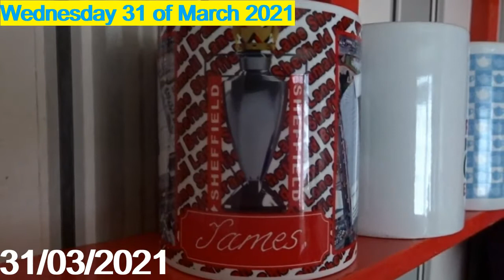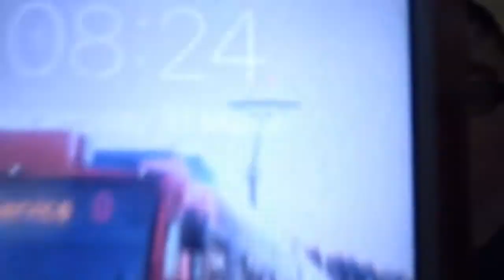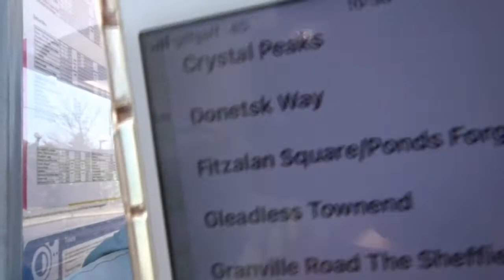Good Day for Spotting of Trains & buses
Wednesday 31 of March 2021
Morning-So I waken up at 07:00 in the morning but I stayed in bed and looking at my Social Media first then after 8am started the vlog & talk about what I want to do for today's plans anyways I gone downstairs to have a cup of tea then chill watching TV until around 09:05 then I set off for the tram at 09:10 but I have missed it so I got the next tram to Tinsley-Meadowhall South and that's where I met up with Sam and to see Tinsley Yard GBRf to Tyne Coal Terminal GBRf to pass then afterwards we gone up to Woodburn Jn for Burton Ot Wetmore Sidings to  Burton Ot Wetmore Sidings via Sheffield what it was 56081 & 43086 then we gone into town for a bit.

Afternoon-for something to eat and drink for lunch and I saw First Bus 69525 on Route 82 to Hall Park Heads afterwards we got the 15:51 for Meadowhall the plan was for some buses before we go back over to Tinsley /Meadowhall South to see whats on the Hedon Road Sidings to Tinsley S.S. job and it was a DB 66 anyways when we did the 14:25 Tram to Hillsborough so Sam can get some cash out off the bank and then we walked back to Middlewood and gone up to Rooster for tea with Sam and then we gone back to mine and sit in the Garden for a few hours when then he gone I gone to the shop and when I got back home it was 19:45ish so I moved all of my videos and pictures onto the computer and then made a cup of tea and take it upstairs at 20:00 and I end the Vlog with a cup of tea for tonight and on that bring said I will see you all in the next vlog.